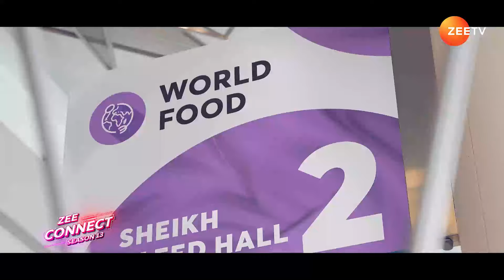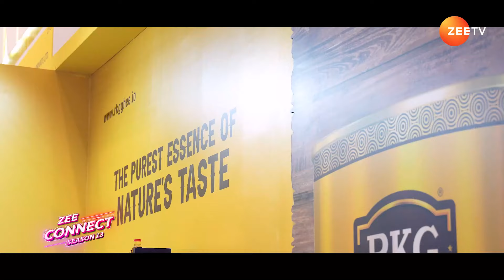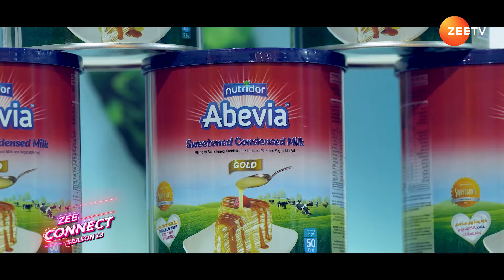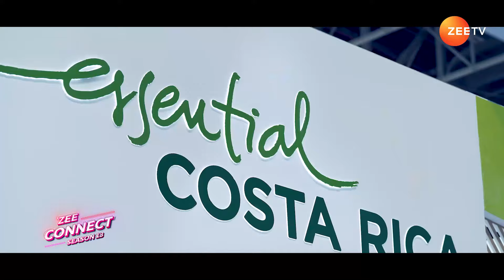Zee Connect Season 13 | Gulfood 2024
Dubai was alive with excitement as Gulfood 2024, the world's leading event for food and beverage sourcing, kicked off. Hosted at the Dubai World Trade Centre (DWTC), Gulfood attracted over 5,500 exhibitors and attendees from more than 190 countries, occupying an impressive 24 halls.

Tune in to ZEE CONNECT on Zee TV Middle East every Sunday at 7:30 PM GST.